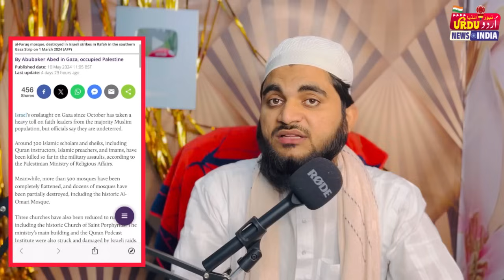15 May 2024 فلسطین افسوس 300 علماء 500مساجد کو شہید کیا جاچکا بڑی حیران کن رپورٹ منظر عام پر